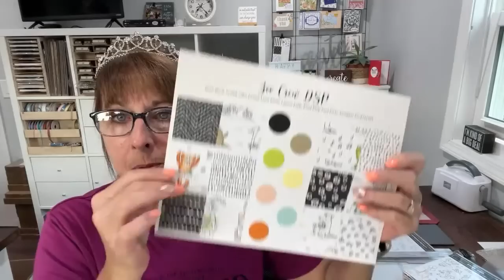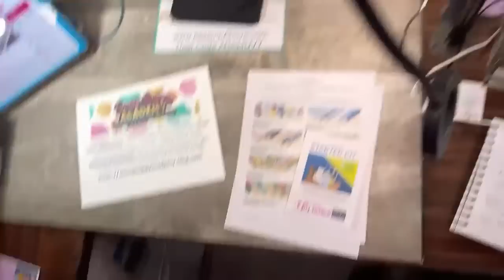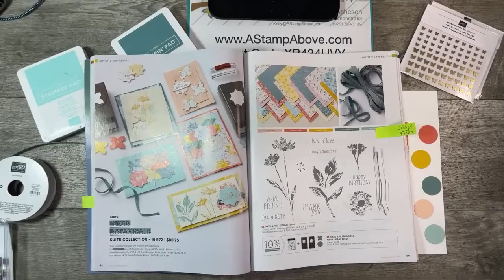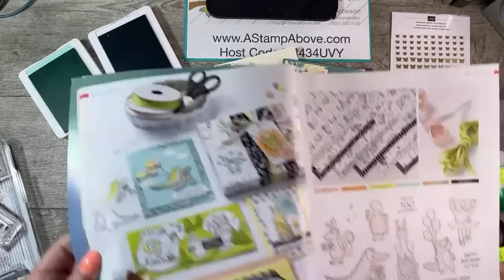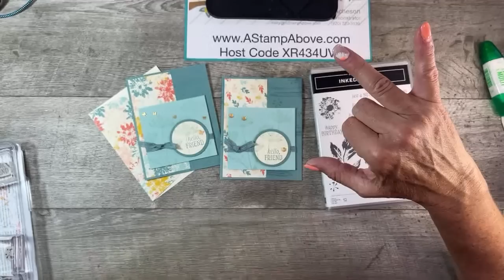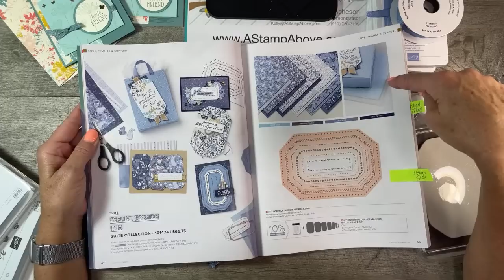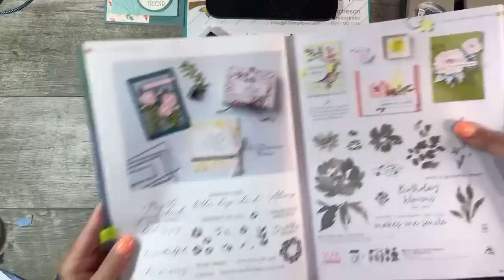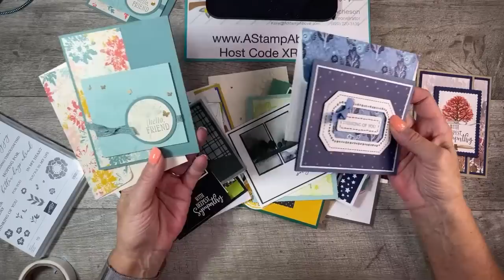Live stamping class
Learn how to make these fabulous cards!

Inked Botanicals 6" X 6" (15.2 X 15.2 Cm) Designer Series Paper [161157] $12.50
Countryside Inn 12" X 12" (30.5 X 30.5 Cm) Designer Series Paper [161467] $12.50